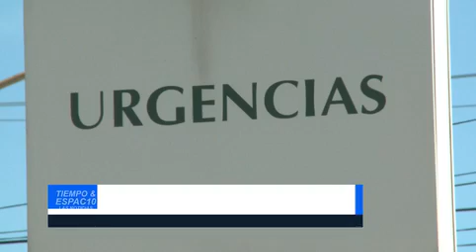Se registraron 2 decesos y 5 heridos en las últimas horas; entre ellos está un bebé